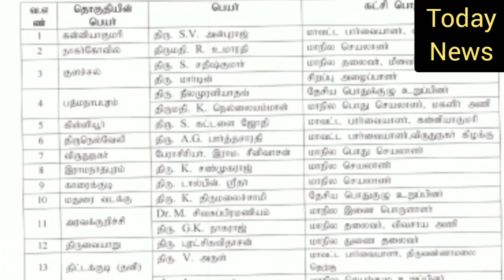பாஜகவின் 3 தொகுதிகள் திடீர் மாற்றம்? | புயல் வேகத்தில் எடப்பாடி ஸ்டாலின் | அதிர விட்ட அமித்ஷா | NEWS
THIS VIDEO TELLS ABOUT TODAY POLITICS NEWS IN TAMIL NADU EXPLAINED IN THIS VIDEO
DMK LEADER MK STALIN CAMPAIGN IN SALEM AND TAMIL NADU CHIEF MINISTER EDAPPADI PALANISAMY CAMPAIGN AT PUDUKKOTTAI AND KAMAL CAMPAIGN AT COIMBATORE EXPLANATION
TAMIL NADU BJP LATEST NEWS TAMIL